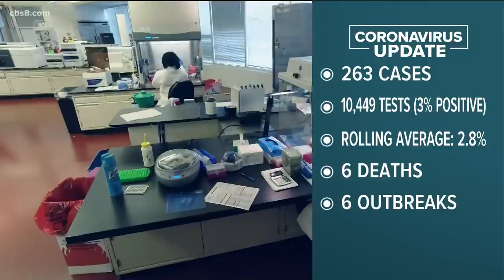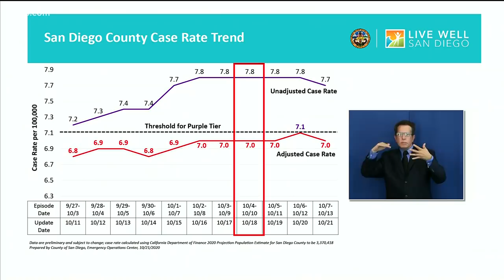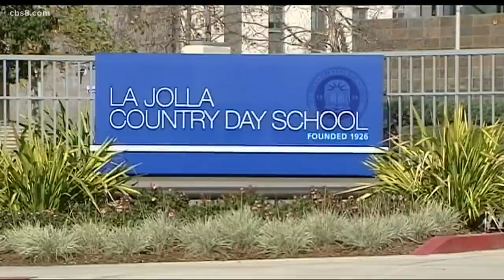San Diego top stories for October 21, 2020, at 6 p.m.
Top stories and headlines in San Diego.